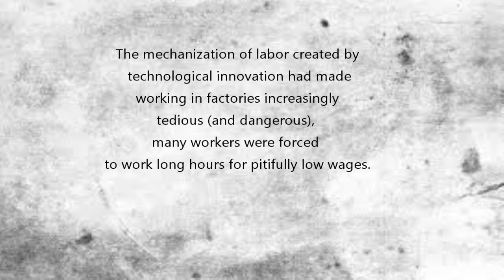Somewhere In A Northern Town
Written and Sung By Stan Graham.
This is one of the songs I wrote during Lockdown, as yet to be recorded in the studio.
I recorded the guitar and vocals in York, sent it up to Steven Lawrence in Glasgow who added his magic and produced the final track. The wonders of the Web.